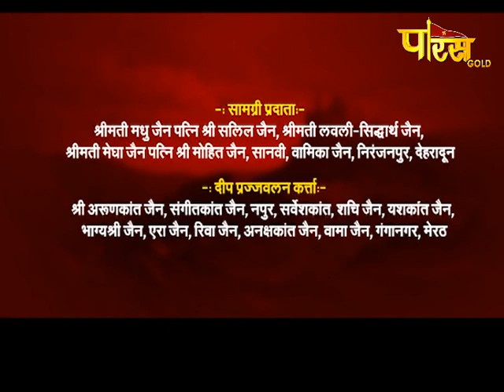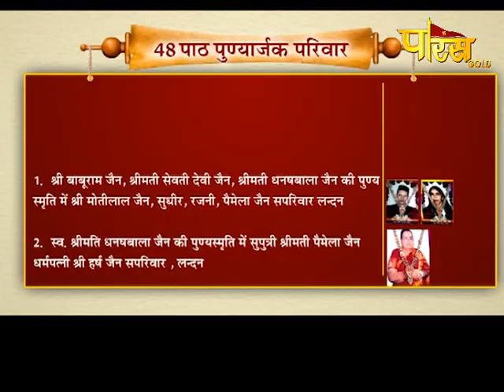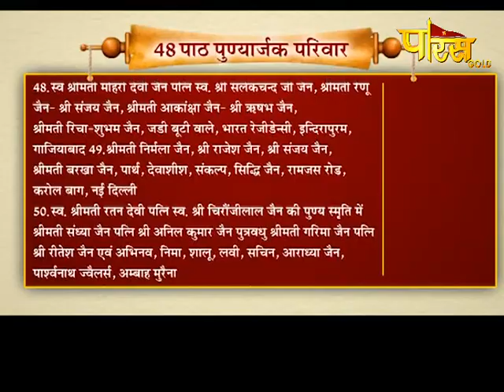Vishesh, 48th श्री भक्तामर विधान EP-30 | श्री भारत भूषण जी महाराज, हस्तिनापुर(मेरठ)